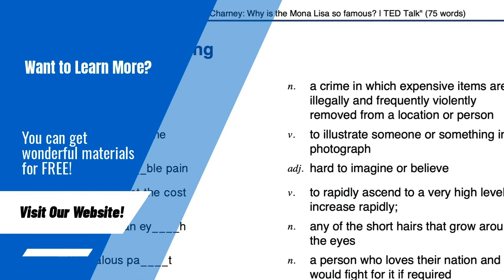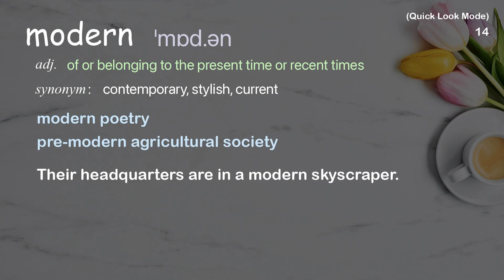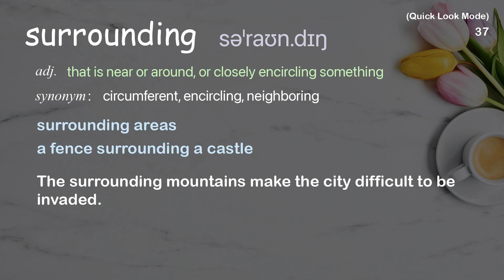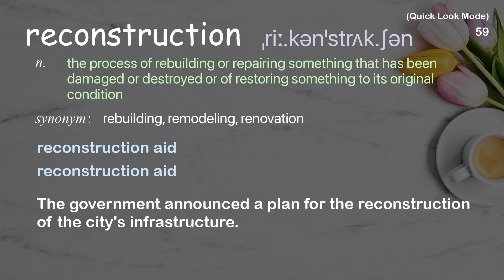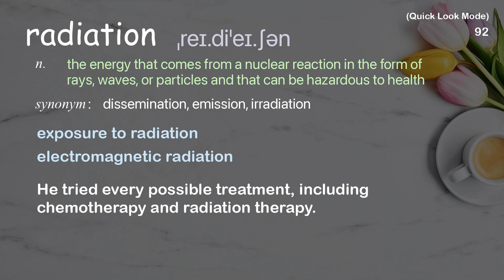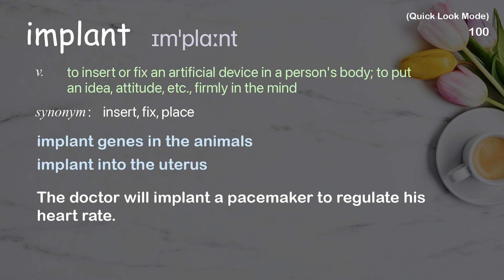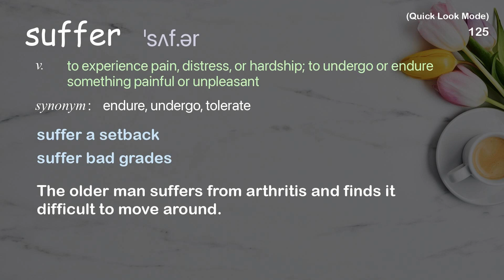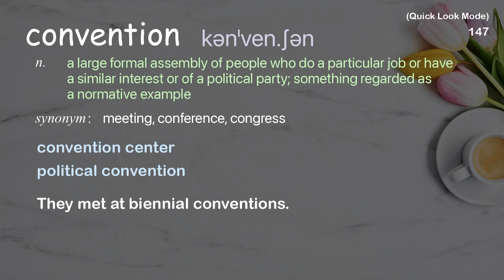152 Academic Words Quick Look Ref from "Becky Barker: The restorative power of medical tattoos, TED"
■PLEASE NOTE

■Reference Source
Becky Barker: The restorative power of medical tattoos | TED Talk